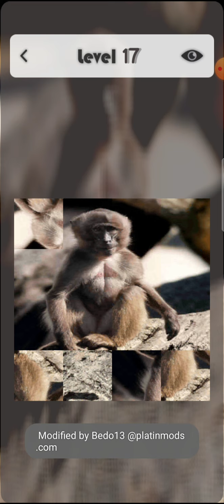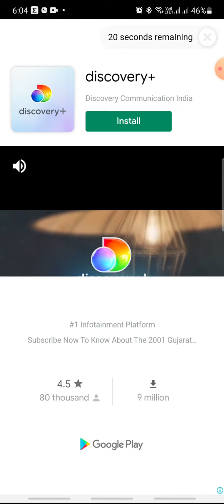Amazing Puzzle game | Rotate Cube 3D - Picture Puzzle | Brain Puzzle Games 2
We always offer free games, so don't hesitate to play. Those who get tired of the same type of puzzle games, matching games, and Hexa games can enjoy these jack-of-all-trades games. If you are looking for a game that has never been seen before, then you should try this one.

Designed for all ages, this game has relaxed sound and a cam so it can be enjoyed by everyone. As you rotate the cube, you'll be asked to complete the picture by finding the correct corner. However, this game will make it difficult to determine which side of the cube matches best with the picture because you'll be guessing which is which. Get to know it for yourself.

This is a game for the brain that will keep you entertained for hours. In addition, you won't find another puzzle game like this in the app store either. The game is one of the most unique we have ever created. You can play for some relaxation when you are given one minute of time. We created the best stress-relieving game for you.
How to play:
Each cube will have a picture on each side, so you will rotate each cube in such a way that it will complete an image.
Sounds promising right? Yes, it is. Please try it yourself to see how good it is.
Key Features:
✦ 100% Free to download
✦There are hundreds of free levels.
✦ Multiple difficulty levels to choose from.
✦ User-friendly interface and a simple design
✦Enjoy the cool, soothing sound effects while wearing earphones.
✦No timer, so you can relax without being rushed.
✦No Internet connection is required.
The best puzzle game you have ever seen is waiting for you. Take a minute and rate us and tell us your needs and we will improve it to make it even better.
Travelling or relaxing with this game and getting some light exercise for your brain are both wonderful.

We have created this channel for serve best game play to our users. We have tons of different categories game videos which includes:
- Sandbox
- Real-time strategy (RTS)
- Shooters (FPS and TPS)
- Multiplayer online battle arena (MOBA)
- Role-playing (RPG, ARPG, and More)
- Simulation and sports
- Puzzlers and party games
- Action-adventure
- Survival and horror
- Platformer

Also popular games:
- Alto’s Odyssey
- Asphalt 9: Legends
- Brawl Stars
- Call of Duty: Mobile
- Critical Ops
- EA Sports games
- Final Fantasy Brave Exvius
- Genchin Impact
- Legends of Runeterra
- Nintendo games
- Pocket City
- Pokemon Go
- PUBG Mobile and Fortnite
- Roblox
- Smash Hit and etc

We hope you guys will enjoy our creations. We will always keep updating new playlists daily bases to serve best.
Thank you for choosing our channel.